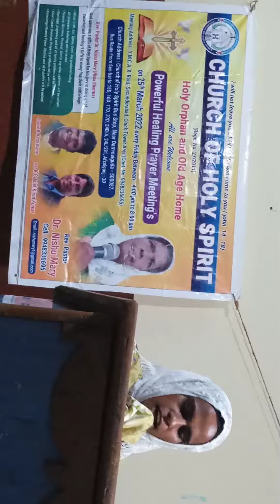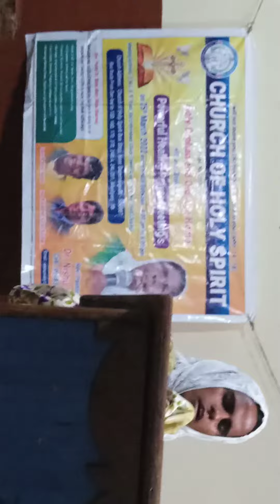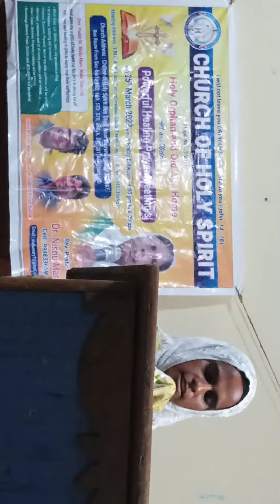17 April 2022